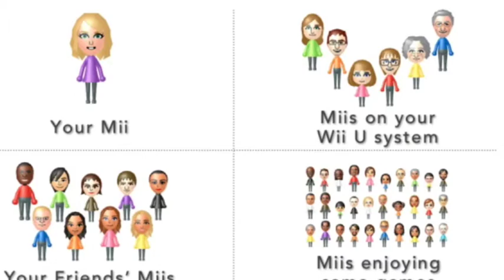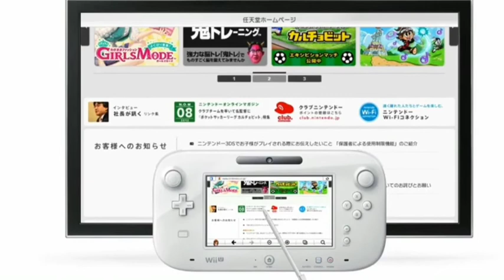What Is Next Gen Gaming????: A PMK Reporter 33rd Report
Late night quiet moment of reflection on video game industry
Network ID PMKREPORTER